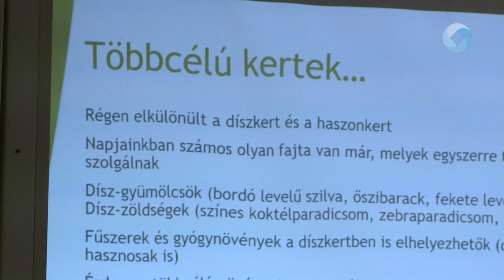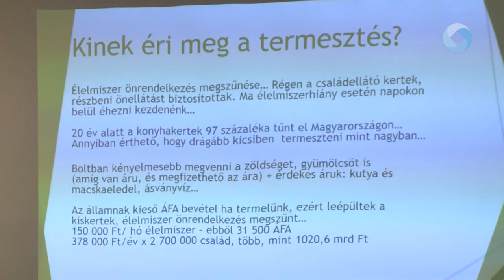KREATÍV GYÓGYKERT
Nagy Z. Róbert kertészmérnök tartott előadást a Szent István Király Múzeum – Fekete Sas Patikamúzeumban a kreatív gyógykertekről. A programon szóba kerültek a kerti dísznövényekből készült teák, a díszzöldségek és a vadgyümölcsök is.